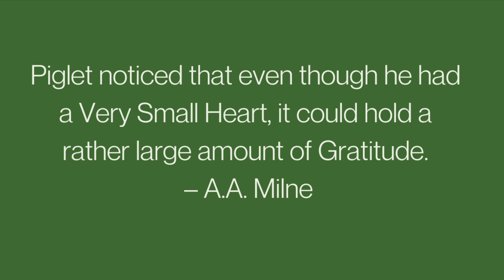Joan's Joy Mindful Relaxation and Kindness Program Lower - Reducing Stress